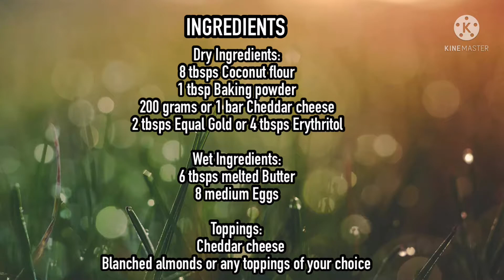Quick & Easy Keto Cheesy Loaf! Longer version.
Quick & Easy Keto Cheesy Loaf!

Ingredients:

Dry Ingredients:
8 tbsps Coconut flour
1 tbsp Baking powder
200 grams or 1 bar Cheddar cheese
2 tbsps Equal Gold or 4 tbsps Erythritol

Wet Ingredients:
6 tbsps melted Butter
8 medium Eggs

Toppings:
Cheddar cheese
Blanched almonds or any toppings of your choice

Preheat oven at 175C. Mix wet and dry ingredients. Add toppings. Bake for 40-45 minutes. Let it cool. Slice and Enjoy! Nom nom!

Note: You can steam this for 30-40 minutes if you don't have an oven. You just need to do the toothpick test.

Macros:

Fiber 2g
Total Carbs 6g
Protein 10g
Fat 9g
Calories 194
Yield 14

Follow/like me on facebook, instagram, tiktok, pinterest and here as well.

facebook, instagram, youtube, pinterest and tiktok: roxyswayofeating